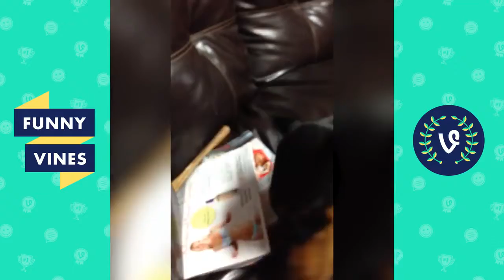Best Vine *Try Not To Laugh Challenge* | Funny Animals Vines Compilation